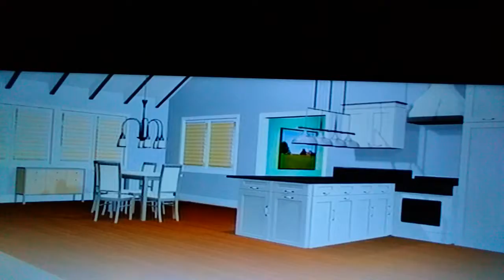(3356) Anger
Management